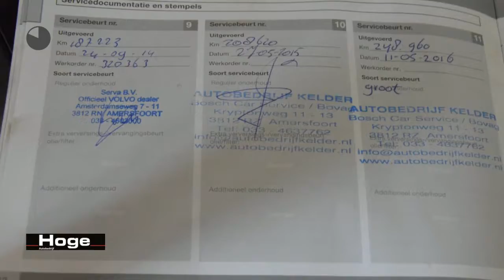Volvo V70 2.0D Limited Edition Navigatie Rijklaarprijs Inruil Mogelijk!